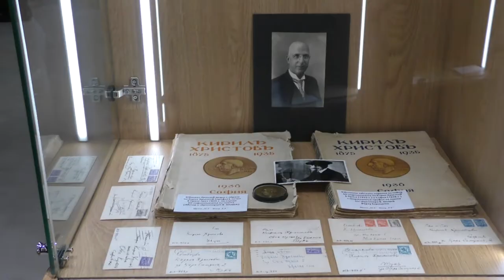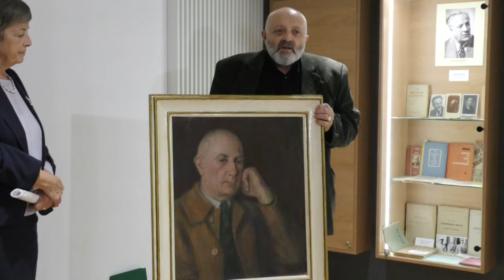Музей „Литературна Стара Загора”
След три десетилетия, в които Музей „Литературна Стара Загора” нямаше своя експозиция, музеят има свой дом. Официалното откриване на експозиционната зала се превърна в истински празник за многобройните гости. Едва ли има друг град с музей на литературата. Битката беше дълга, борбата изстрадана.

Ако нямахме подкрепата на кмета Живко Тодоров, нямаше да се увенчае с победа – каза в приветствието си Иванка Сотирова, зам.-кмет на Община Стара Загора.

„Старозагорският духовен облик е двигател на литературна България. Както е казал Кирил Христов още през 1881 г. без Стара Загора, няма българска литература“ – заяви уредникът на музея Иван Матев. „Радваме се, че след три десетилетия постигнахме това. То стана възможно, благодарение на категоричната подкрепа на кмета Живко Тодоров, на ценителите и стожерите на литературното ни наследство в Общината – Иванка Сотирова, Диана Атанасова и отдел „Култура“, допълни Матев. Той благодари и на арх. Татяна Радева за проекта, като и на братята художници Михаил Косев и Димо Генов, с чиято подкрепа е подредена експозицията, добави той и припомни препоръката на старозагорския поет и сърцевед Христо Кацаров, написана върху титулната страница на есеистичната му повест „Път до село“ на 27 август 1979 г. – „Дано Дом „Литературна Стара Загора да събере под своя покрив тези пръснати души-поетите“.

Димитър Делев, седмокласник от Шесто основно училище „Свети Никола“ представи интересно и експресивно експозицията и най-интересните артефакти в нея.

От името на ръководството на Община Стара Загора Иванка Сотирова дари на музея портрет на Иван Мирчев, нарисуван от неговия съгражданин и духовен сподвижник, портретистът Николай Евров. Старозагорецът Щилян Кунев подари уникално издание на книгата „Тринадесет мистерии“, събрала стихове на двама велики старозагорски поети – Иван Хаджихристов и Иван Мирчев. Благодарствен знак на Община Стара Загора беше връчен на Иван Матев за заслугите му в опазването на литературното ни наследство.